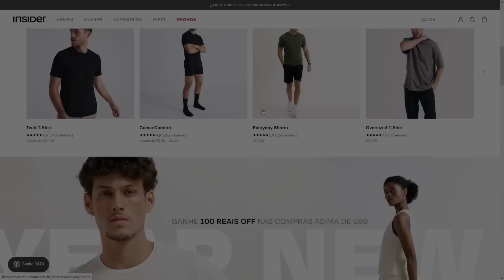HORSE REVELA AO VIVO TODA SUA DIETA E PROTOCOLO HORMONAL | IRONCAST